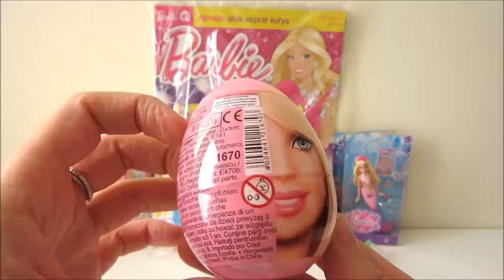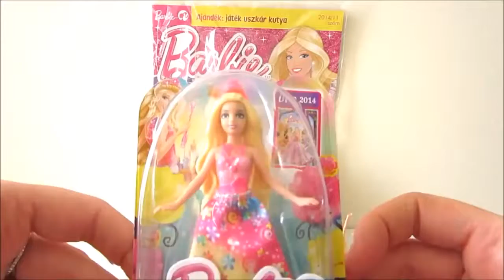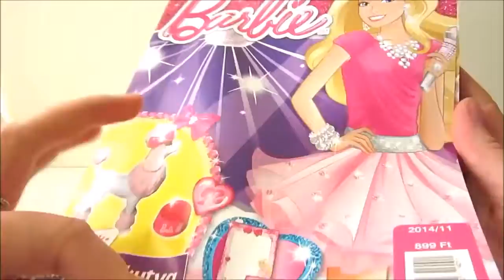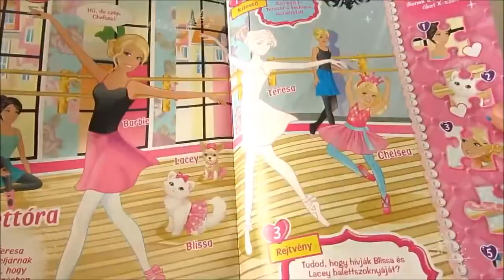Barbie and the secret door doll, Pearl Pincess Mermaid doll, Magazine with toy, surprise eggs, phone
Hey guys, In this video I am unboxing 2 mini barbie dolls from Barbie and the Secret Door and Barbie the Pearl Princess movies, a Barbie magazine with a cute poodle dog toy, 2 surprise eggs (one chocolate, one plastic), and a Barbie toy Mobile / Cell phone which has candy inside. Enjoy!

Barbie and the Secret Door Description from Wikia.com:
"It's the ultimate fairytale musical! Barbie stars as Alexa, a shy princess who discovers a secret door in her kingdom and enters a whimsical land filled with magical creatures and surprises. Inside, Alexa meets Romy and Nori, a mermaid and a fairy, who explain that a spoiled ruler named Malucia is trying to take all the magic in the land. To her surprise, Alexa has magical powers in this world, and her new friends are certain that only she can restore their magic. Discover what happens when Alexa finds the courage to stand up for what's right and learns that the power of friendship is far more precious than magic."